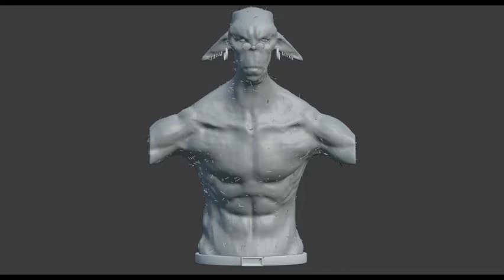Post-Apocalyptic medic - Alien